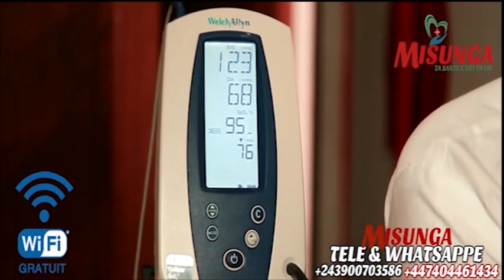BELLEVUE KANDY ALELISI BA COMEDIENNES,MILO 50,AIDA,MA TOP,PASTEUR PATRON,ANGE & GUY CADEAU SURPRISE